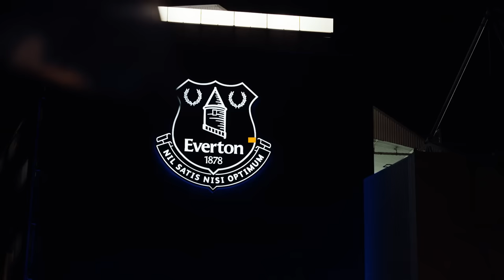TOFFEES PROGRESS IN THE FA CUP! | Tunnel Access: Everton v Crystal Palace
Go behind the scenes at Goodison Park as Everton defeated Crystal Palace in an FA Cup third-round replay to set up a meeting with Luton Town in the next round.